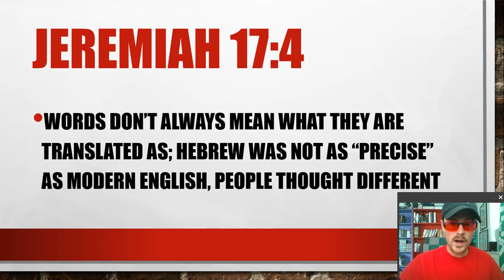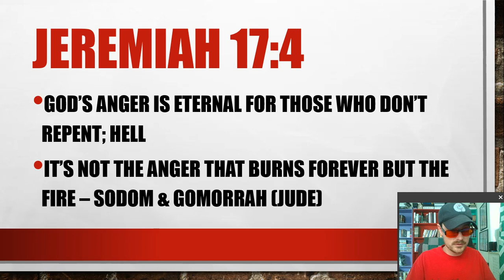Contradictions: God's anger